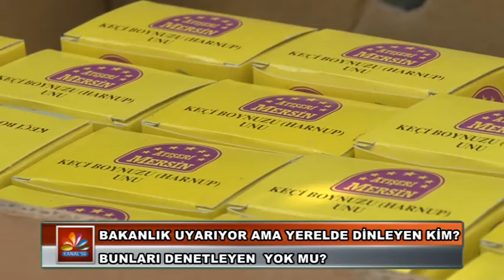BUNLARI DENETLEYEN YOK MU